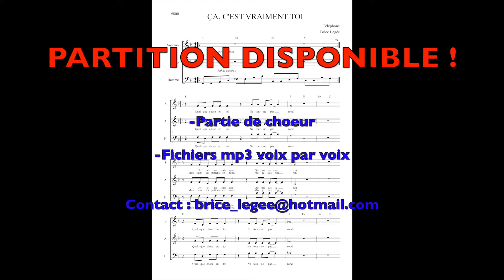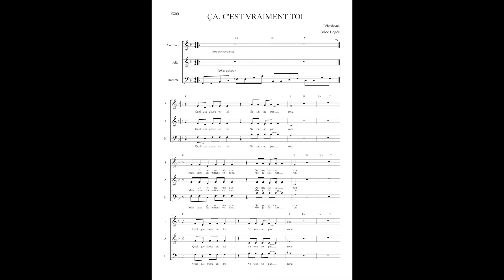Ça, c'est vraiment toi - Téléphone - Choeur mixte à 3 voix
Ça c'est vraiment toi, du groupe Téléphone, chanté par Jean-Louis Aubert, arrangement pour choeur mixte à 3 voix et accompagnement.
Un arrangement conçu pour l'atelier "Rock Français" dans le cadre des Choralies de Vaison-La-Romaine de 2022 sous la direction de Benoit Dubu !